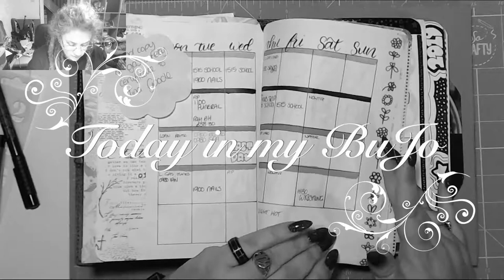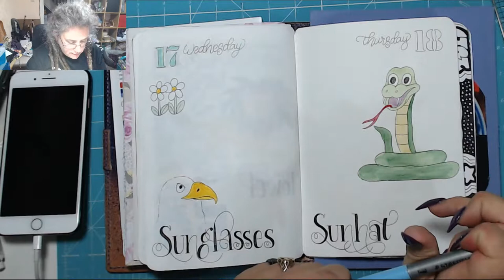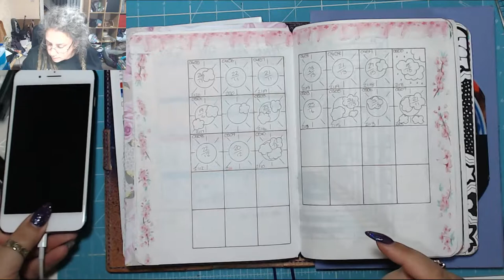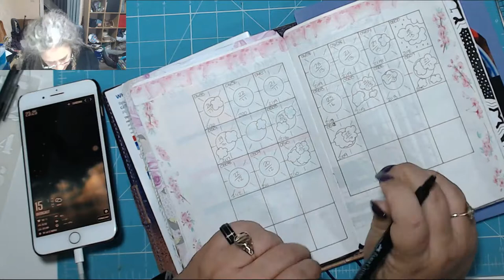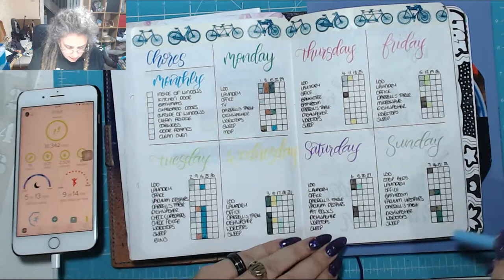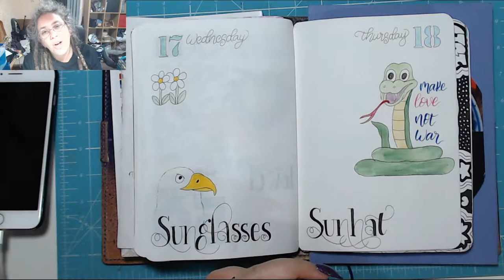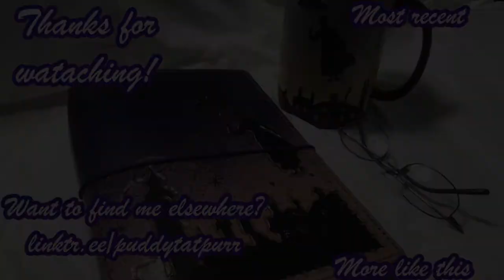Cheeky! Today in my BuJo 18 July 2019